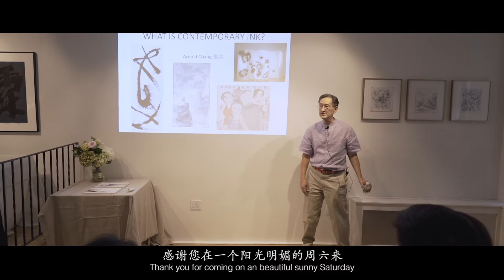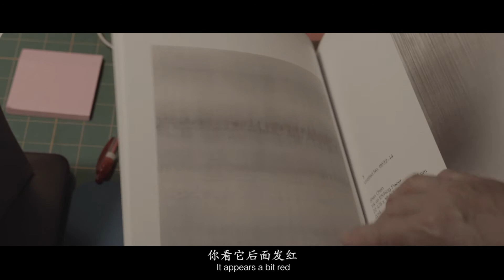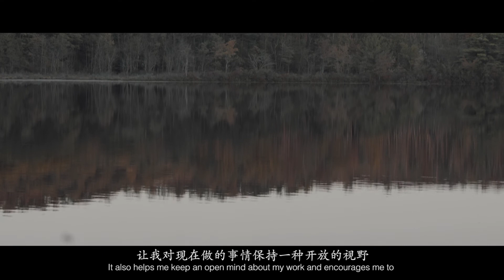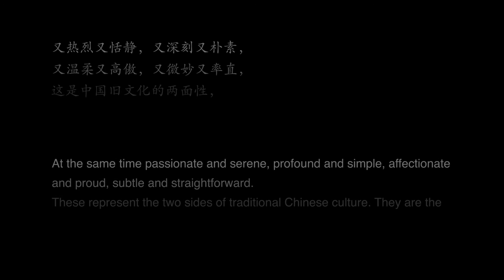Fu Qiumeng Fine Art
The documentary film about Fu Qiumeng Fine Art, directed by Yilei Zhou, was produced in 2018. In this film, the founder of the gallery Fu Qiumeng talks about how she positions the gallery in relation to life in New York, traditional Chinese painting, and cross-cultural exchange between China and the US. She also introduces several artists represented by her gallery, the QM Project she initiated, and the gallery’s daily activities.